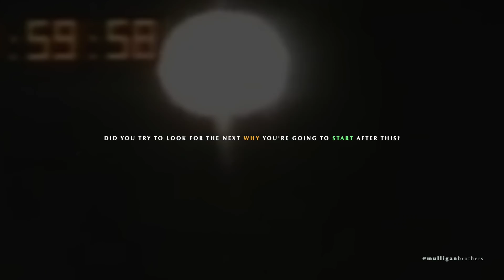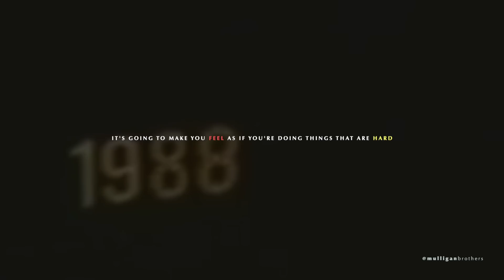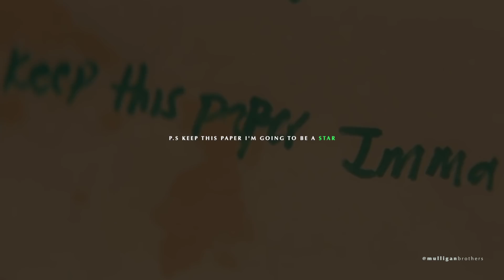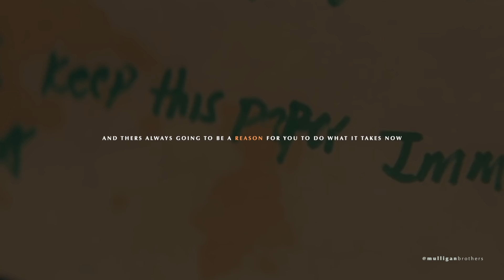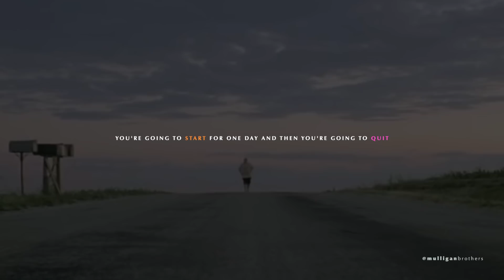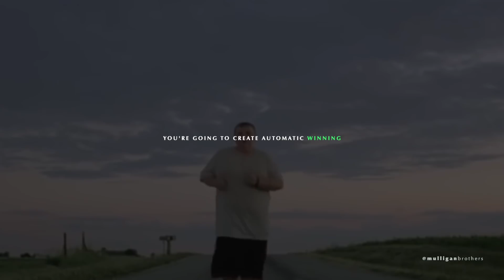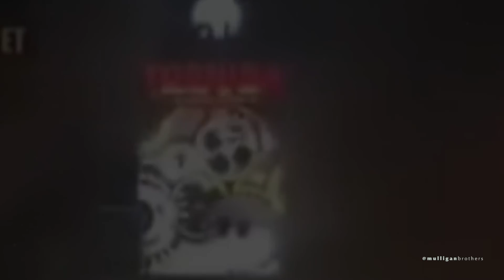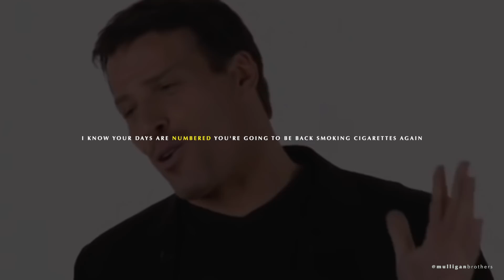WHY YOU FAILED YOUR NEW YEARS RESOLUTION - Change The Way You Think - Motivational Speech 2019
*Sign up for 30 days free and free book. It is a great way to support out channel so thank you :)

LISTEN TO MOTIVATION - Get your FREE audio book w/ 30 day trial:

Speaker -

WHY YOU FAILED YOUR NEW YEARS RESOLUTION - One of The Most Eye Opening Speeches 2019